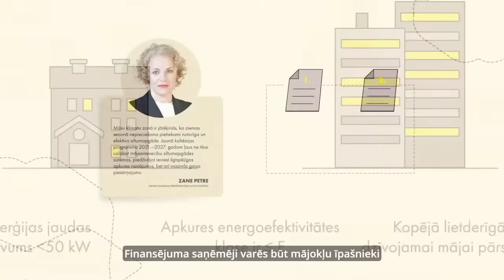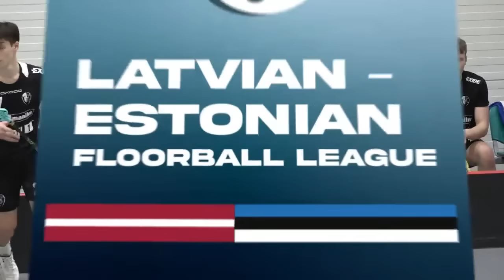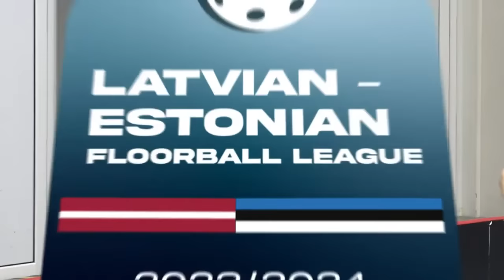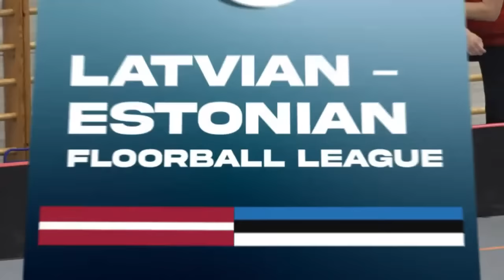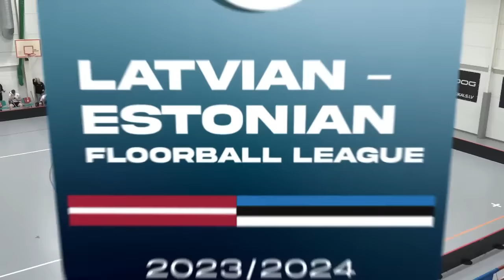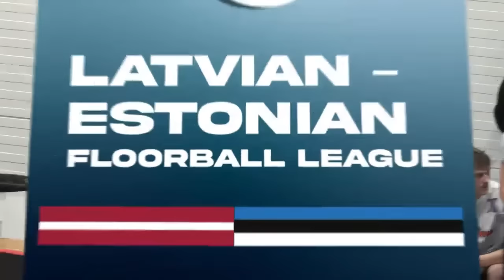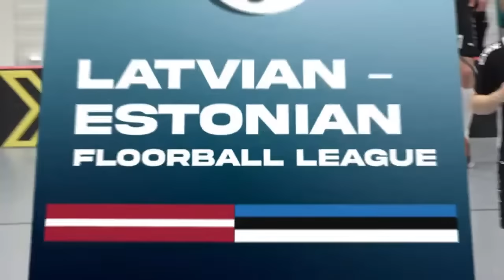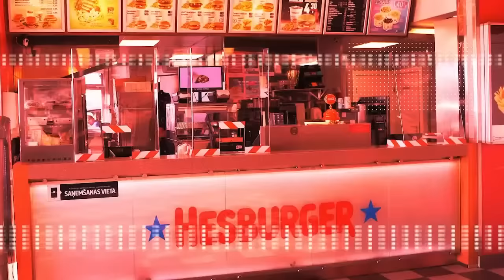🎥 LAT-EST League: Sparta Team Automaailm (EST) - Lielvārde/FatPipe (LAT) (Semi-final) (17.02.2024)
Latvian-Estonian floorball league Semi-final match Sparta Team Automaailm (EST) - Lielvārde/FatPipe (LAT)
February 17, 2024, Kocēni, Latvia